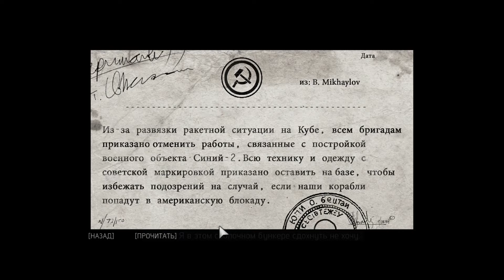Mafia 3 _ #29 _ Поиски крушения самолета с деньгами на острове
По просьбе святого отца Линкольн едет вместе с ним в сгоревший бар, в тот самый где Линкольна и его друзей предали и убили! В этом же заброшенном баре в подвале у Линкольна своя берлога или штаб квартира! Но как оказалось - не он один в том баре прятался! В этот бар наведались сектанты со своими обычаями и захотели провести ритуал! Но в этот момент Линкольн и святой отец подъехали к бару!

Нью-Бордо, 1968 год.
Во Вьетнаме Линкольн Клей понял одно: семья - это не те, с кем ты вырос, а те, за кого ты готов умереть. Но когда итальянская мафия наносит удар в спину черной преступной группировке, когда-то заменившей Линкольну семью, он создает новую семью на руинах старой и принимается мстить, жестоко и умело. Если собрать правильных людей и не бояться замарать руки, можно подняться на самый верх городского криминального подполья. Вас ждут яростные перестрелки, жестокие рукопашные схватки, головокружительные гонки и непростые решения